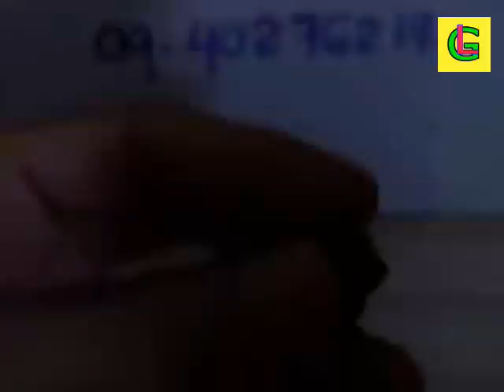MULTI COLOR BURMESE JADEITE 17 C မြန်မာ ကျောက်စိမ်းဈေး MYANMAR JADE PRICE 緬甸翡翠價ราคาหยกพม่าミャンマー